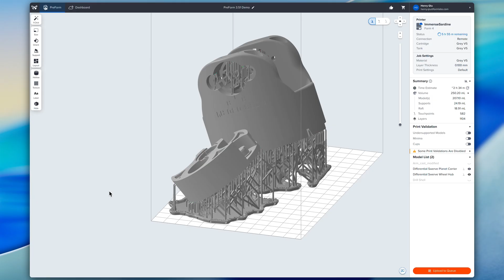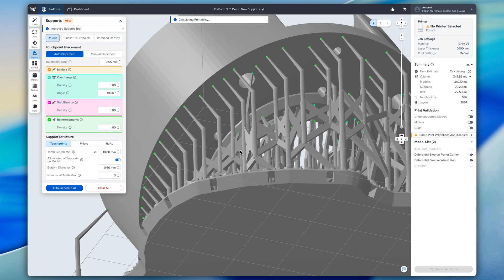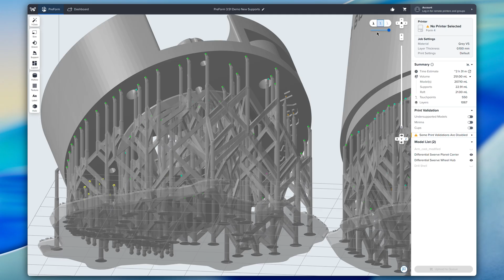New in PreForm 3.51: New Support Settings, Support Visibility Controls, & more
Introducing PreForm 3.51, featuring New Support Settings, Support Visibility Controls, & more.

PreForm 3.51 introduces a powerful new Support Tool for ultimate control over your SLA prints. Choose from Preset Support Profiles like Reduced Density for cleaner surfaces and faster post-processing, or dial in custom settings using Touchpoint Placement and Support Structure Parameters to optimize your part's stability and detail. We've also added Support Visibility modes and detailed usage metrics, all in response to user feedback to keep improving the tools our users rely on every day.

▬ About Formlabs ▬▬▬▬▬▬▬▬▬▬▬▬
Formlabs builds the tools that make it possible for anyone to bring their ideas to life. Headquartered in Somerville, Mass. with offices across the globe, Formlabs is the professional 3D printer of choice for engineers, designers, healthcare providers, manufacturers, and decision-makers. Formlabs’ products include SLA and SLS 3D printers, post-processing solutions, and Form Auto manufacturing solution for automatic part removal. The company also develops its own portfolio of industry-leading, high-performance materials and best-in-class 3D printing software. In 2024, Formlabs was named one of the world’s Most Innovative Companies in Manufacturing by Fast Company.